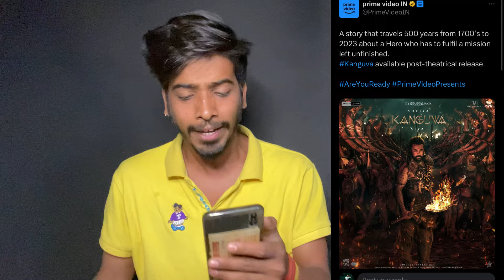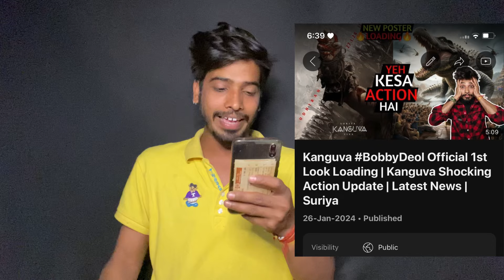Kanguva Official Shocking Action Sequence Update | Kanguva Teaser Review | Suriya | Shiva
Hello Everyone

HOT TOPICS ⚡

1:Kanguva Glimpse Review
2:Kanguva Official Glimpse Review & Reaction
3:Kanguva Glimpse Release Date
4:Kanguva Glimpse On The Way
5: Suriya42 Official Titile Teaser
6: Suriya42 Teaser Release Time
7: Suriya42 Title Announcement
8: Suriya42 Title Announcement Release Time
9: Suriya42 Latest Update
10: Suriya42 Official Title Reaction
11: Kanguva Official Title Announcement